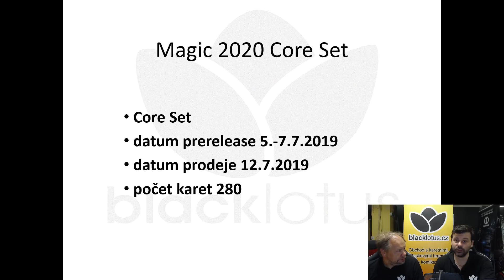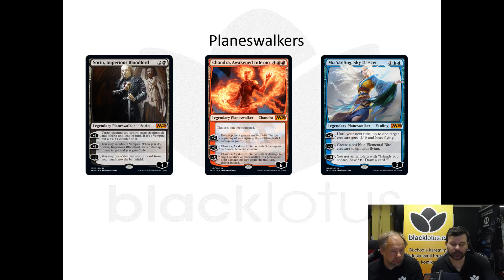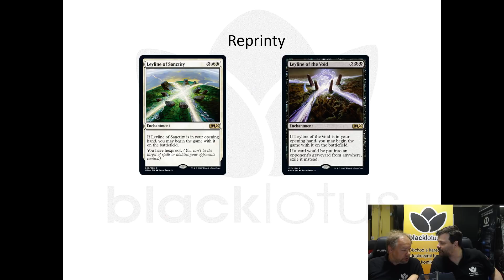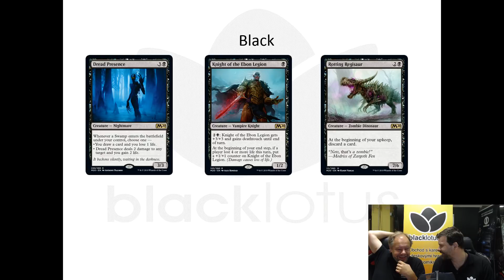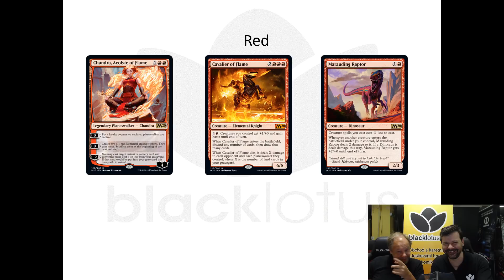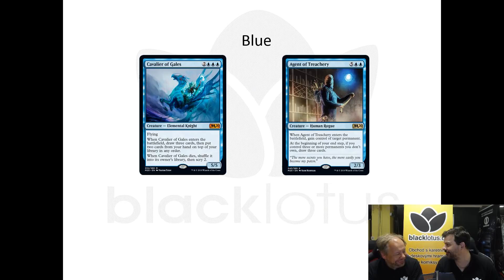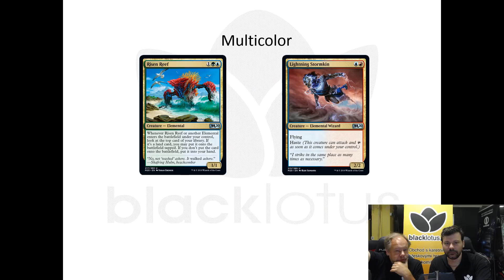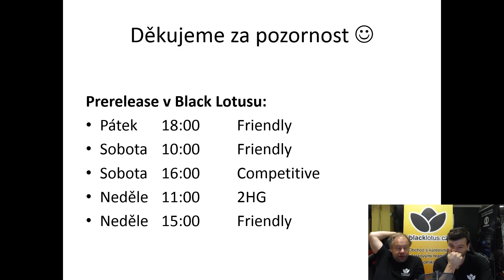CORE 2020 | M20 | JE CHANDRA OPRAVDU TAK DOBRÁ?!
Moudrý Arnošt a vylepšovatel Richard kouknou na sadu Core Set 2020, aby z hlediska constructed formátů našli ty správné kousky.

Video je bez editu vzhledem k aktuálnosti.